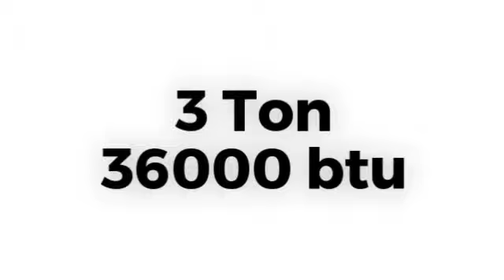Vancouver Packages Unit in Minisplitwarehouse.com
Vancouver Packages Unit in Minisplitwarehouse.com. Get a 3 Ton 14 SEER Package Unit Central Air Conditioner by Goodman for $1,726.99 ex. tax.